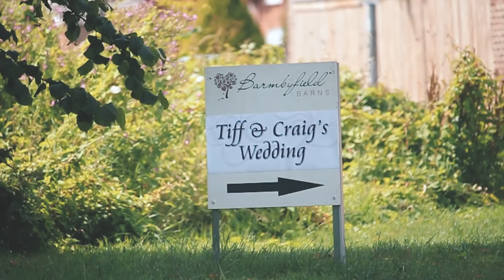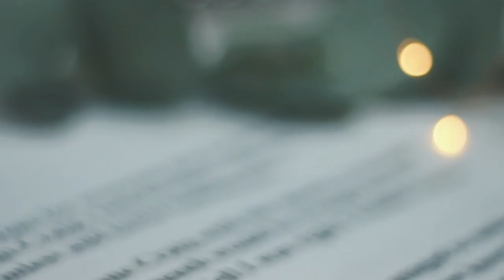Tiff & Craig - 04.09.18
The wedding video of Tiffany and Craig Smith's big day on the 4th August 2018 at Barmbyfield Barns, York. Be sure to watch in HD.